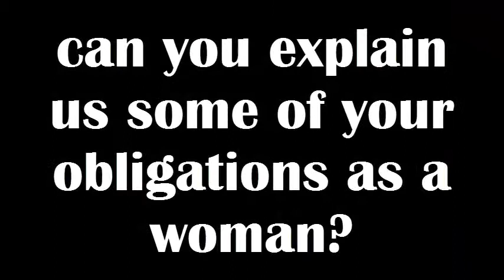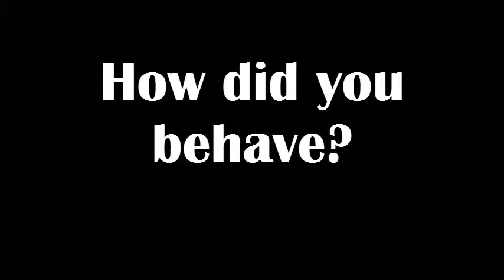Romeo and Juliet Project Núria Moreno & Maria Sánchez 14-15